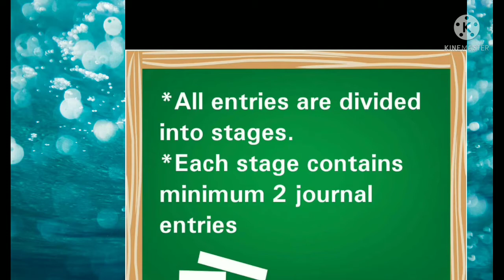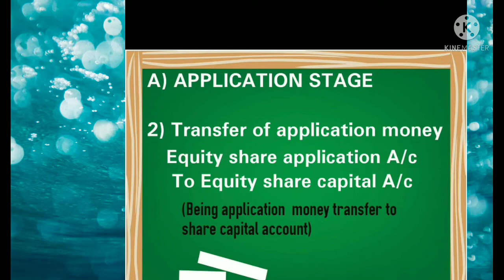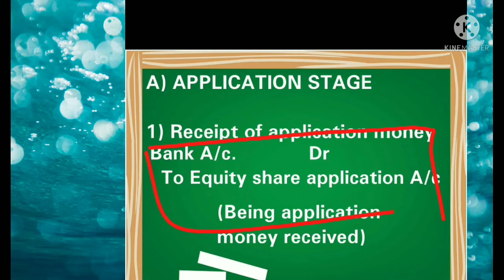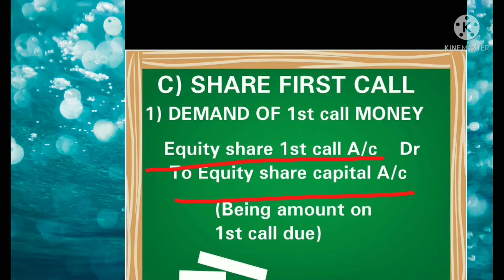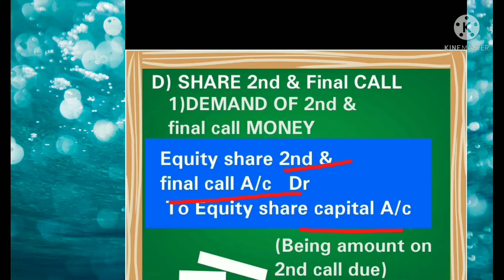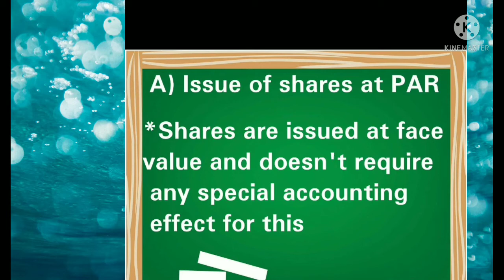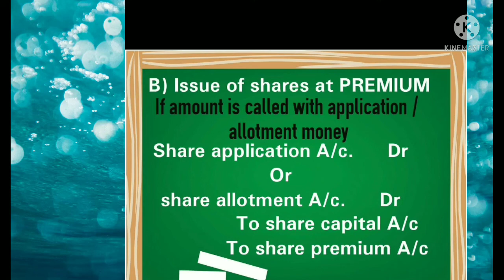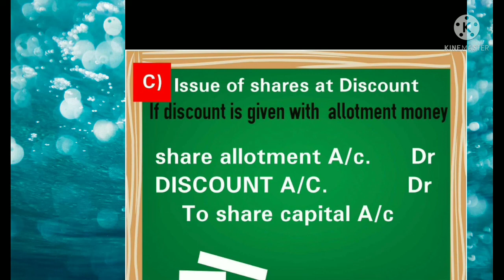Journal entries for ISSUE OF SHARES (part1) theoretical explanation...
Journal entries for issue of shares (part 1)
All entries detailed explanation
Meaning and explanation of
Application stage
Allotment stage
First call
Second call
Final.call

Issue of shares at par
Issue of shares at premium
Issue of shares at discount

Receipt of application money
Transfer of application money
Demand of allotment money
Receipt of allotment money
Demand and receipt of 1st call and final call...

Changes on basic journal entries for issue at PAR PREMIUM DISCOUNT...

The Invisible Guru

theinivisibleguru